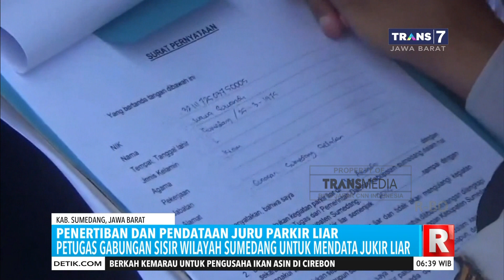Penertiban Juru Parkir Liar di Sumedang